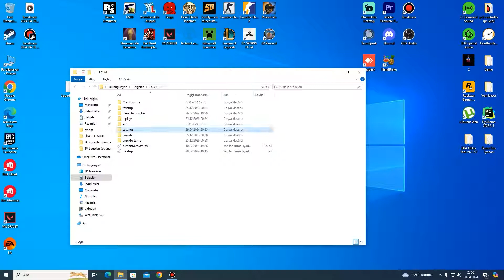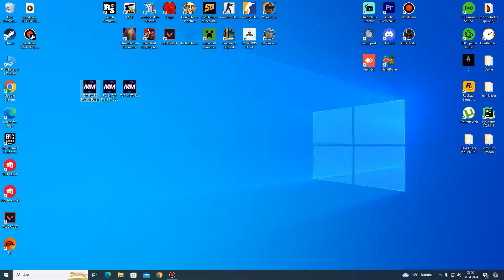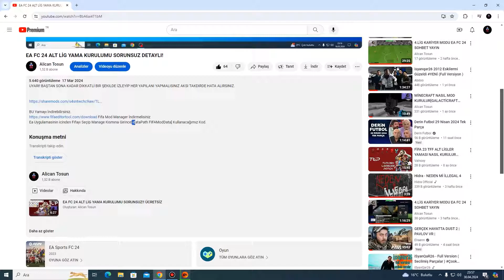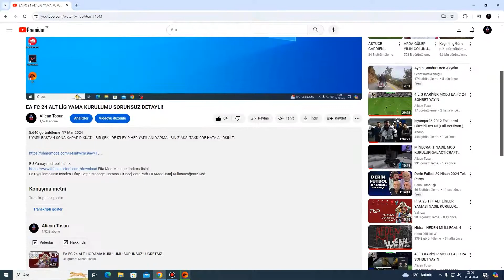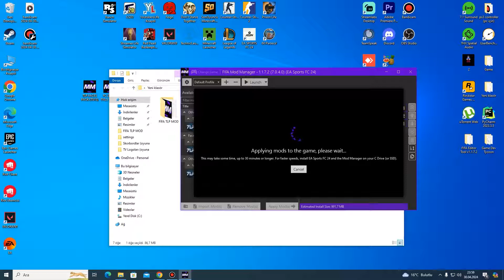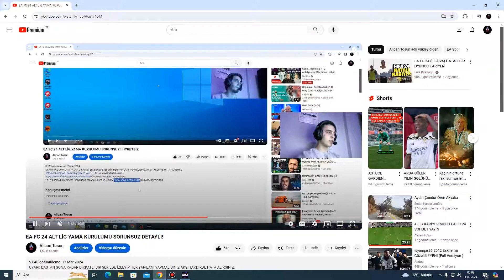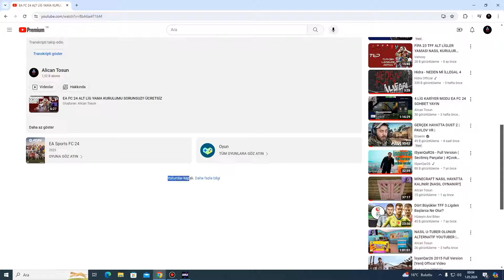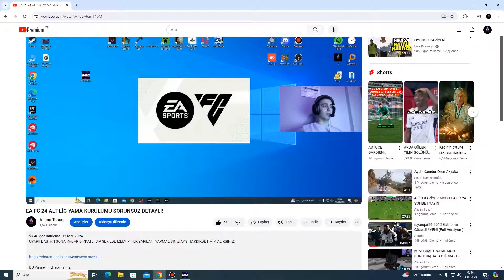FC 26/25 1.LIG 2.LIG 3.LIG MOD KURULUM SON YAMA GÜNCEL NASIL KURULUR ?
Modu Bu Adresten Satın
Ea Uygulamasinin icinden Fifayı Seçip Manage Kısmına Girince[-dataPath FIFAModData] Kullanacağımız Kod.